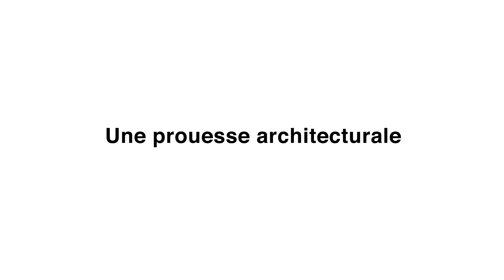Le Grand Palais Éphémère a ouvert ses portes !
Après plusieurs mois de montage, le Grand Palais Éphémère est désormais terminé et enfin prêt à vous accueillir !
Conçu par l’architecte Jean-Michel Wilmotte et installé sur le Champ-de-Mars, le Grand Palais Éphémère est un bâtiment provisoire de 10.000m2. Son ossature en bois, ses vertus écologiques et ses propriétés acoustiques en font un bâtiment à la structure remarquable, résolument ancré dans notre époque. Une véritable prouesse architecturale qui s’insère parfaitement sur le site du Champ-de-Mars dont l’histoire est, tout comme celle du Grand Palais, très liée aux Expositions universelles qui ont animé l’esplanade dès 1867.